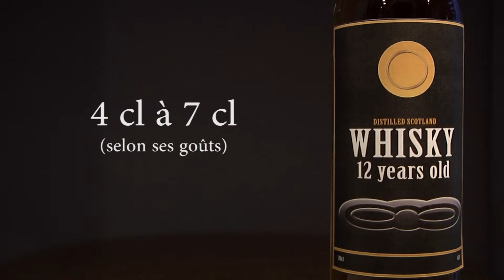cocktail irish rose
dégustez le cocktail irish rose en réalisant cette recette!